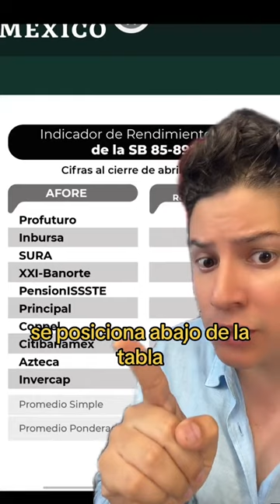¿Qué pasó con la venta de Citibanamex?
⏲️ Programa una ASESORÍA GRATUITA para seguros con el equipo de EL LAGO DE LOS BUSINESS

1- Únete al Grupo de Face: INVERSIONISTAS LAGO DE LOS BUSINESS
2- Tips Diarios en el Instagram @ellagodelosbusiness